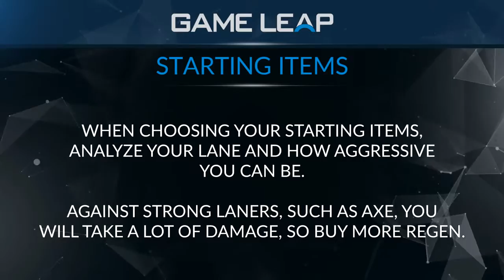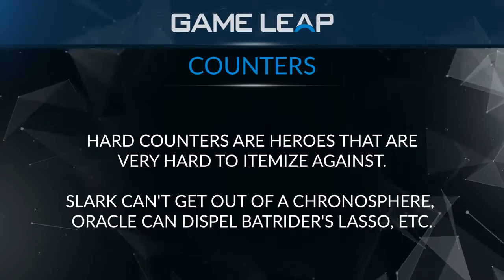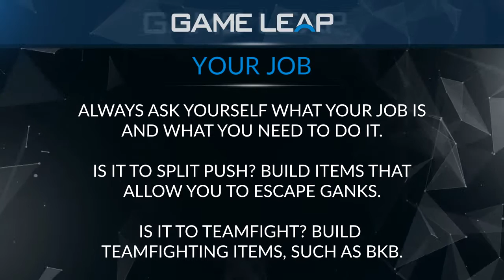The One Thing Holding YOU Back | Dota 2 Pro Tips | Guide on Starting an Epic Rampage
In this Dota 2 guide by Pro Player BSJ, you are going to learn tips on how to be effective early on and work towards an epic rampage.